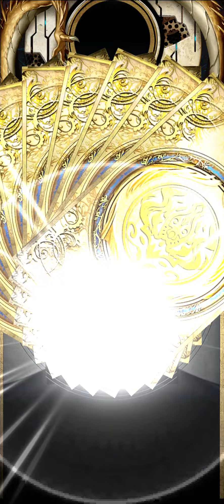神魔之塔 新年十連抽 2022年1月8日